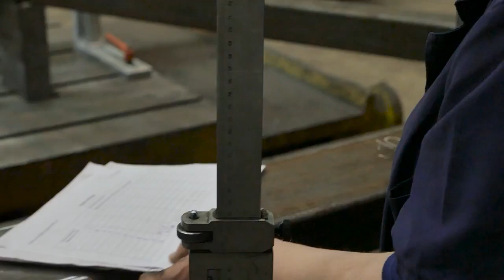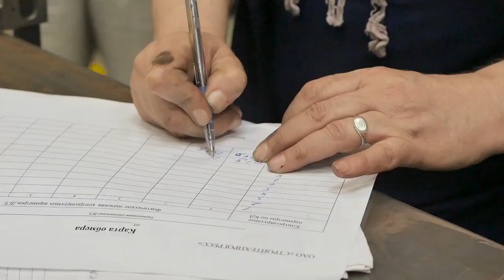Как делают струнные дороги SkyWay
Съёмочная группа SkyWay вернулась из ОАО «Стройтехпрогресс», где совместными усилиями сотрудников ЗАО «Струнные технологии» и данного завода отработан процесс производства путевой структуры пассажирских городской и высокоскоростной линий SkyWay.

Предприятие специализируется на производстве строительных металлоконструкций и оснастки для изготовления железобетонных изделий.

Оно оснащено самым современным оборудованием: вертикально-фрезерными и токарными обрабатывающими центрами с ЧПУ, горизонтально-фрезерным расточным обрабатывающим центром, оборудованием плазменной резки, рядом универсальных фрезерных и токарных станков, ленточно-пильным станком, оборудованием для гибки металла как листового, так и различного профиля, покрасочно-сушильной камерой и многим другим современным оборудованием.

Такое оснащение производства вкупе с подбором высококвалифицированного персонала послужило основанием для выбора ОАО «Стройтехпрогресс» подрядчиком по изготовлению инновационной путевой структуры рельсо-струнной технологии SkyWay.

Итак, мы уполномочены сообщить всем нашим партнёрам: в настоящий момент на предприятии проходит авторский надзор, предшествующий началу серийного производства путевой структуры. Главный технолог ОАО «Стройтехпрогресс» Андрей Кухта проведёт для вас экскурсию по своему предприятию, инженер-технолог ЗАО «Струнные технологии» Дмитрий Гормаш расскажет о совместной работе, а также о предполагаемых сроках производства и монтажа путевой структуры первой линии ЭкоТехноПарка.